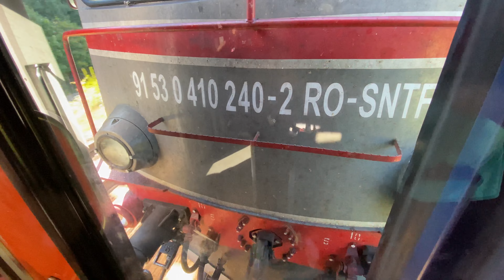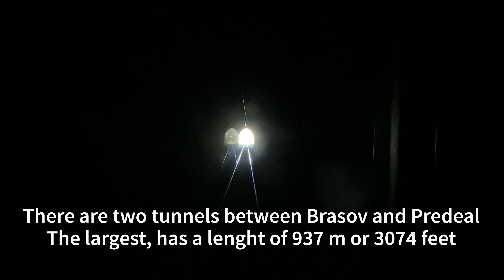To Brașov and the highest altitude reachable by train in Romania